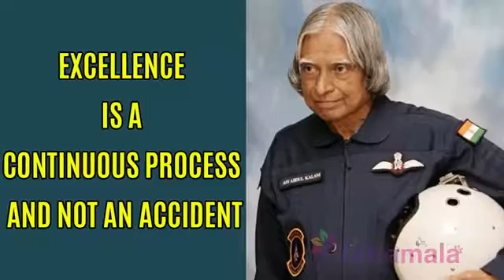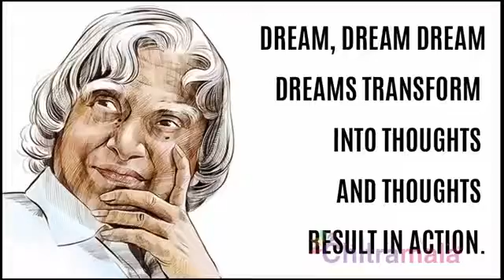Inspiring Quotes by APJ Abdul Kalam